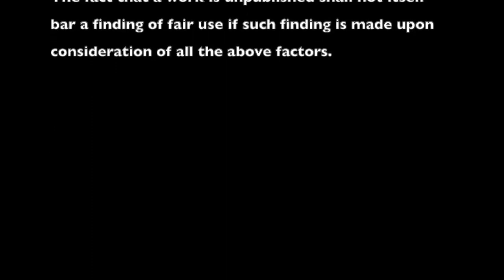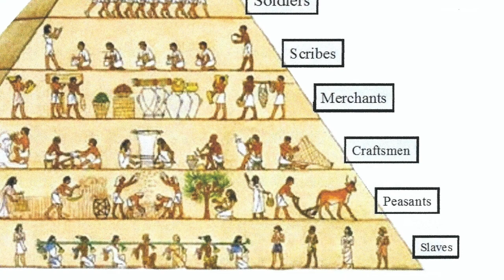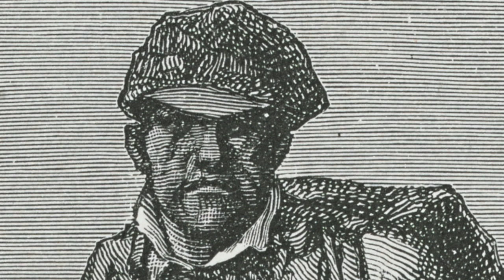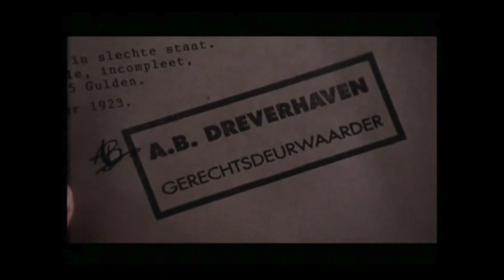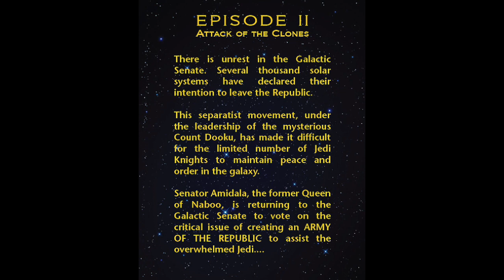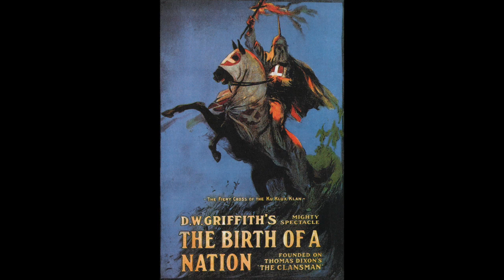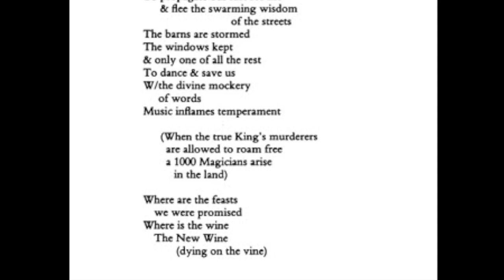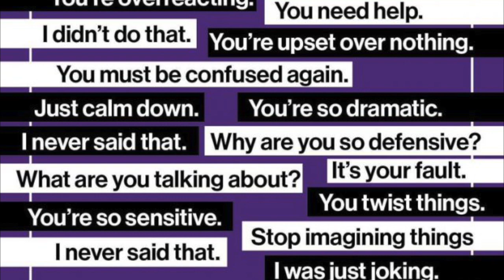Film Theories 11: The Anti-Hero & the Paradox of Tolerance (a lecture by: Jonathan Barlow Gee)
Film Theories 11: “The Anti-Hero & The Paradox of Tolerance in Cinema”

Introduction = 00:00:30
Introduction Part 1: Irony in Ancient Myths = 00:05:33
Introduction Part 2: “Old-World” Martyrs = 00:13:51
Introduction Part 3: The Modern “Paradox of Tolerance” = 00:27:53
Les Miserables - Part 1: Historical Context = 00:36:26
Les Miserables - Part 2: The Plot = 00:42:17
Karakter - Part 1: Historical Context = 00:49:21
Karakter - Part 2: The Plot = 00:55:54
Star Wars - Part 1: Historical Context = 01:01:03
Star Wars - Part 2: The Plot = 01:15:58
Conclusion Part 1: A History of Drama and Film = 01:25:44
Conclusion Part 2: The “Shadow-self” as “Anti-Hero” = 01:52:21
Conclusion Part 3: The Anti-Hero & The Paradox of Tolerance in Cinema = 02:06:39